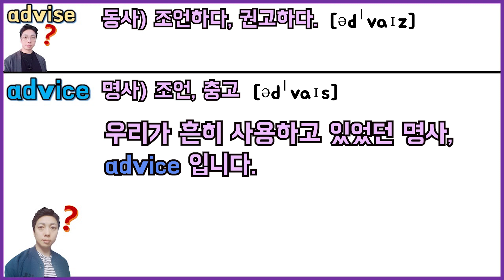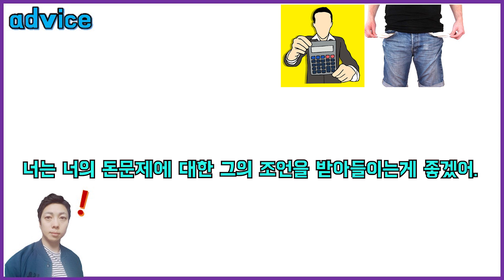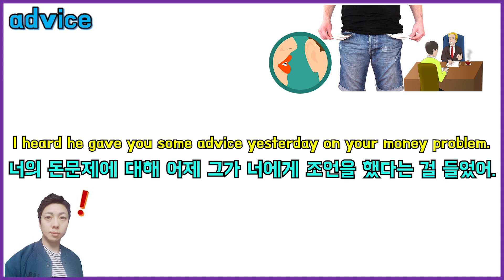헷갈리는 영어 15 advise vs advice 차이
오늘은 헷갈리는 영어 15편으로 advise와 advice의
차이를 알아보고 예문을 연습하도록 하겠습니다.

영어회화에 있어서 혼동을 주는 두 단어의 차이를
오늘은 확실히 구분해서 더이상 혼동을 주는 일이
없도록 해봐요~

즐겁게 시청해주시고,
오늘도 행복한 하루 되시기 바랍니다!~